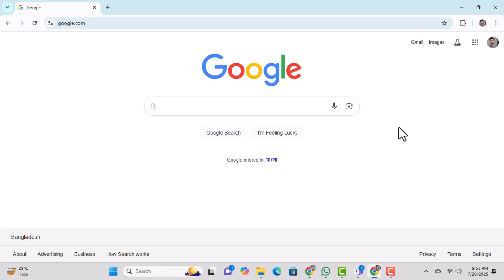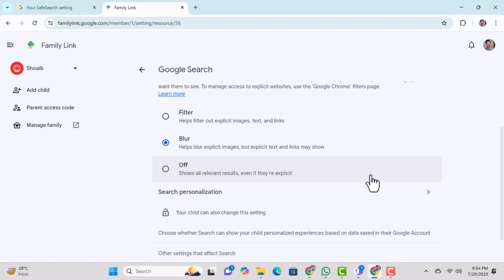How To Turn Off Google SafeSearch If Locked - Full Guide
How To Turn Off Google SafeSearch If Locked

Google SafeSearch is a feature that filters out explicit content from search results, making browsing safer for families and schools. Sometimes, SafeSearch gets locked due to account settings, parental controls, or network restrictions, preventing users from turning it off manually. This can be frustrating when you're trying to access unrestricted content for research or personal use. In this video, we explain what SafeSearch is, why it might be locked, and how it affects your browsing experience. Understanding the reasons behind the lock helps you take the right steps to regain full control over your search settings.

- Disable locked SafeSearch on Google account
- Turn off SafeSearch when restricted by network admin
- Fix SafeSearch stuck in locked mode on browser
- Remove parental control lock from Google SafeSearch
- Access full search results with SafeSearch disabled